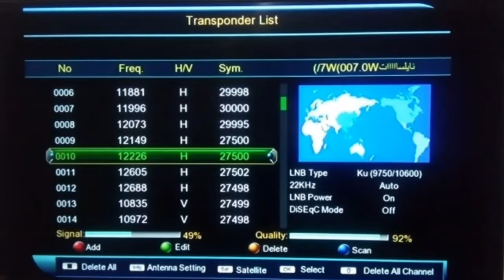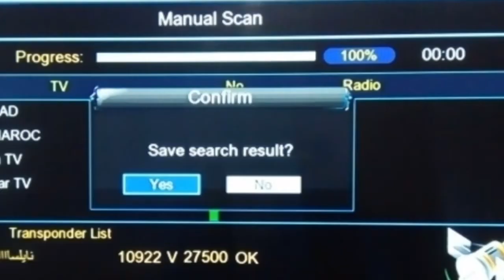تردد حصري قناة الشروق بلص 2 Shourouk TV على النايل سات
تردد حصري قناة الشروق بلص 2 Shourouk TV على النايل سات#الشروق